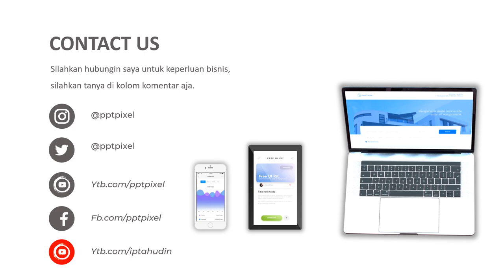Contoh video promosi Kulit manggis, buah markisa, cangkok manggis, Bibit manggis, buah manggis hutan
Contoh video promosi Kulit manggis, buah markisa, cangkok manggis, Bibit manggis, buah manggis hutan, Video berikut adalah video company profile perusahaan digital. Nama perusahaan di video ini hanyalah fiktif belaka. Hanya sebagai contoh saja.